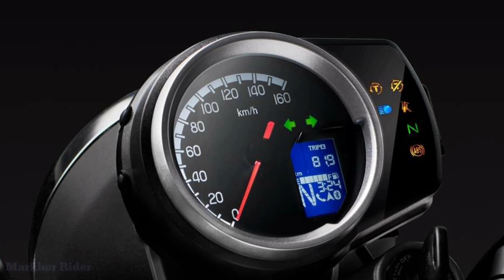The Honda H'ness CB 350 Launched In India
The Honda H'ness CB 350 has been launched in India and is priced starting at approximately Rs 1.90 lakh (ex-showroom).